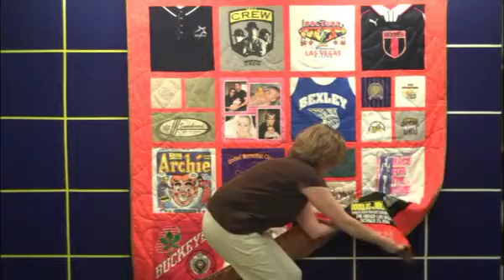Shonna from Keepsake Theme Quilts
Shonna shows some of the special features that can be added to your t-shirt quilt